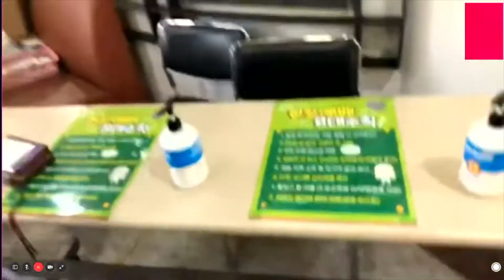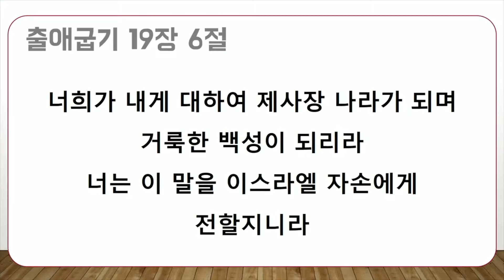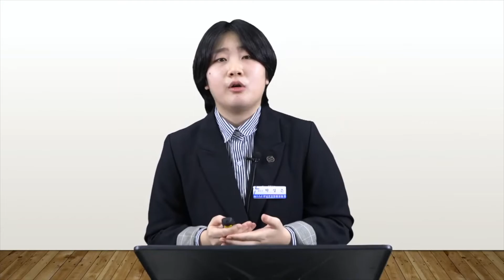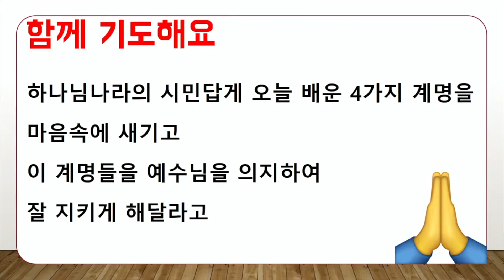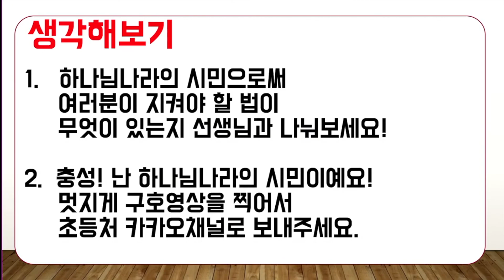[초등처예배] 20201018 강남중앙침례교회 차세대교육국 | 충성! 난 하나님 나라의 시민이에요.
설교자 : 박성은 전도사
제   목 : 충성! 난 하나님 나라의 시민이에요.
본   문 : 출애굽기 19장 5-6절
구   분 : 차세대교육국 초등처 주일예배

** 코로나19 확산에 따라 초등처 전학년 온라인예배로 전환합니다.

온라인 예배 헌금 계좌 안내